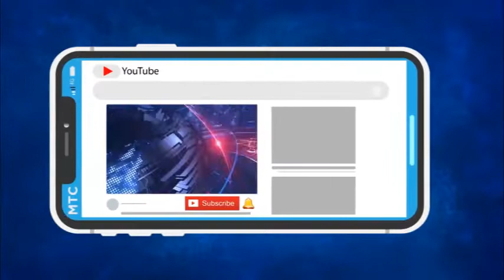पन्हळे धरणाला गळती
अधिकारी लोकप्रतिनिधींची घटनास्थळी पाहणी